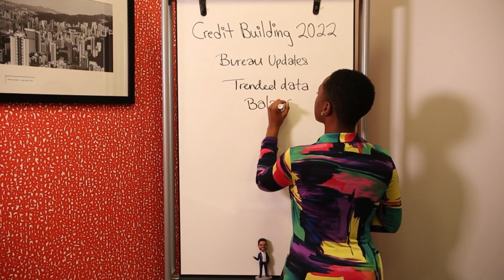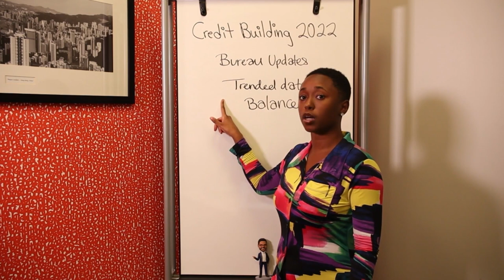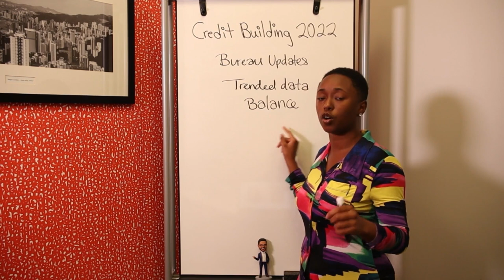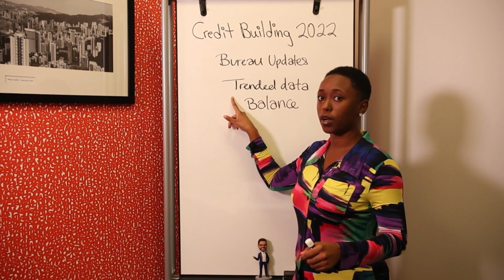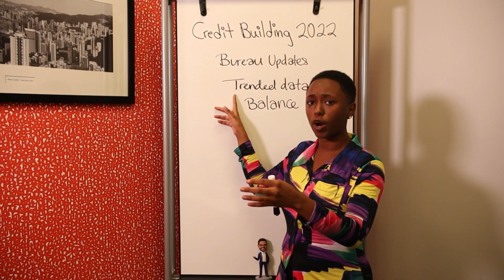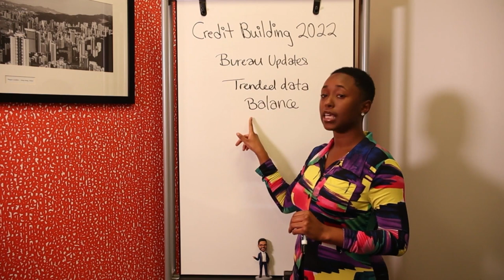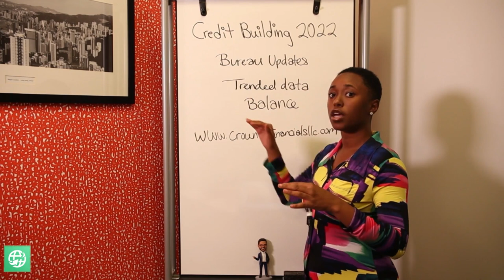Credit Bureau Updates 2022